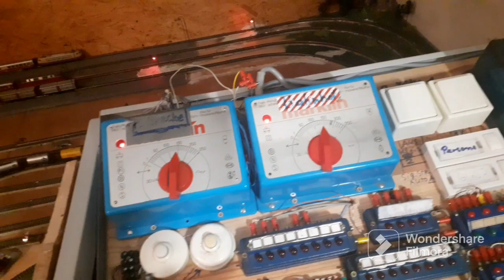Die Reinigung das Gehäuses mit dem Ultraschallbad